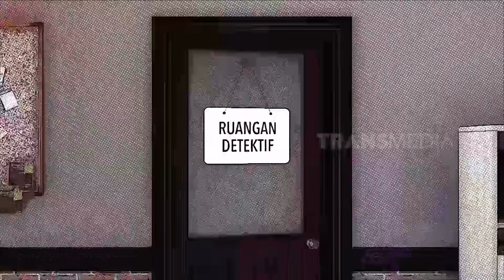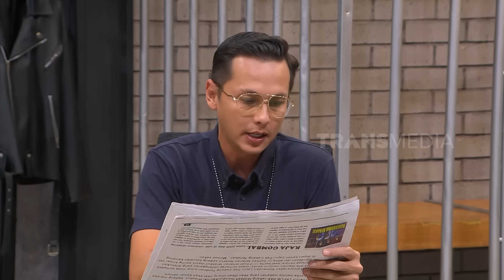KAREN NIJSEN Dipenjara Malah Digombalin Andhika | LAPOR PAK! (02/08/23) Part 1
LAPOR PAK!